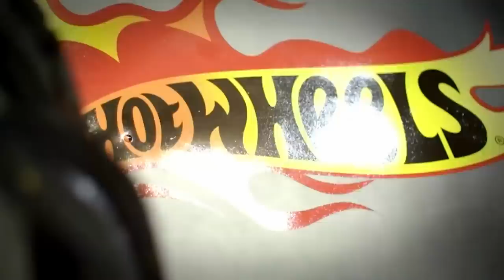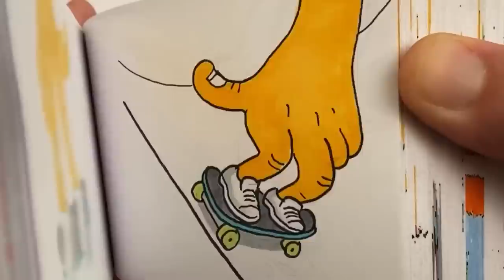Let’s Go Vertical Song + More Songs for Kids 🤩😁 Hot Wheels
Watch, sing, and dance along to the best Hot Wheels music videos, including the Hot Wheels Action music video for “Let’s Go Vertical”!

LET’S GO VERTICAL! 🏎️🚗 |  0:00
DO THE DINO CHOMP 🦖 |  2:30
"Awesome Around Every Corner" |  4:46
“Smash and Roar” REMIX ft. Hot Wheels Monster Truck MEGA WREX 🦈 |  7:22
SONG REMIX 🎶 | Bringin’ the Heat 🚒🔥 ft. Monster Truck 5 ALARM! |  10:09
Thrash and Smash ☠️ ft. Monster Truck BONE SHAKER! |  12:41
“You Got Gunked” ft. Hot Wheels Monster Truck GUNKSTER |  15:06
"Crash the Party" featuring HOT WHEELS MONSTER TRUCKS! 🎃 👻 |  17:54
Here Comes the Crush 🤩 ft. Monster Truck BIGFOOT |  21:09
Bringin’ the Heat 🚒🔥 ft. Monster Truck 5 ALARM! |  23:56
Live Fast Crush Hard 😎 ft. Monster Truck DEMO DERBY (remix) |  25:42
Challenge Accepted 💥 ft. Monster Truck RACE ACE! |  28:14
Monster Trucks CAMP CRUSH! |  31:29
Smash and Roar 🦈 ft Monster Truck MEGA WREX |  34:03
Monster Trucks CHAMPIONS CUP 🏆 | Hot Wheels |  36:42
Official MUSIC VIDEO 🎶 | Fear the Frenzy |  39:19
OFFICIAL MUSIC VIDEO for Hot Wheels Skate! 🛹🎶 | “Drop In to Hot Wheels!” |  41:51
Official MUSIC VIDEO 🎶 | MERRY CHRISTMAS FROM HOT WHEELS! 🎄🎅 |  44:52

“Let’s Go Vertical” Music Video! + More Cartoons for Kids 🤩😁 Hot Wheels